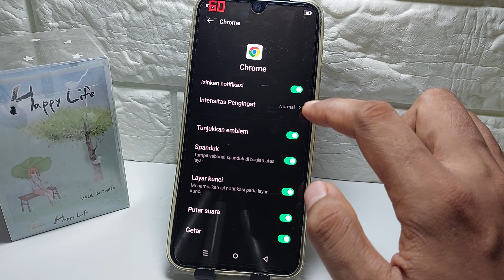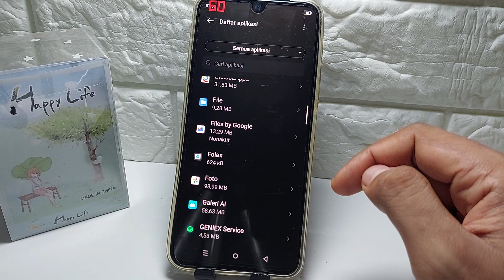Cara Menghilangkan Virus Iklan Di Hp Infinix Note 40, Note 30, Note 12